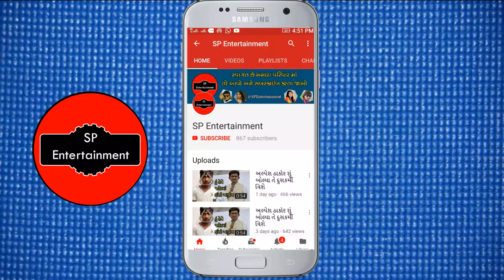અજય સોલંકી નું નવું ગીત | Ajay solanki new song